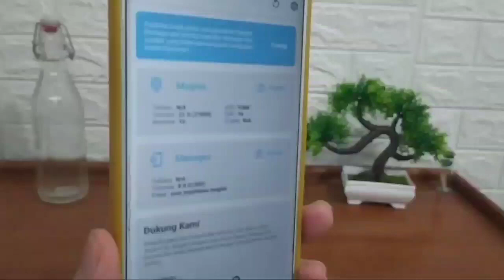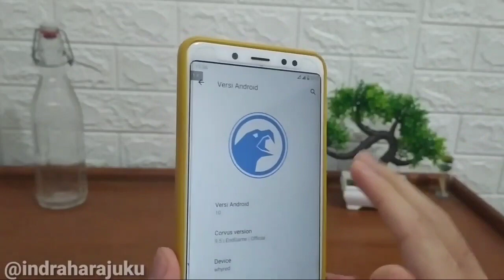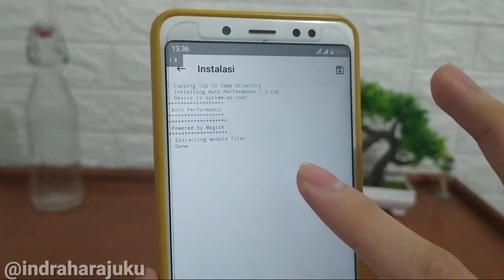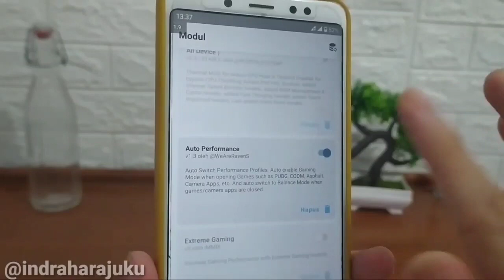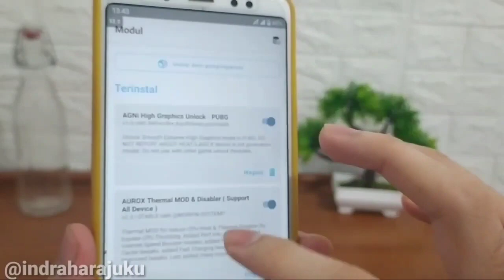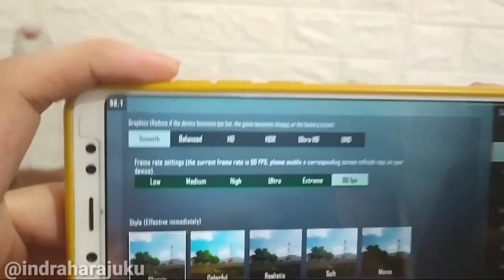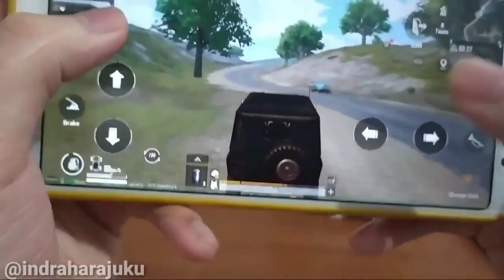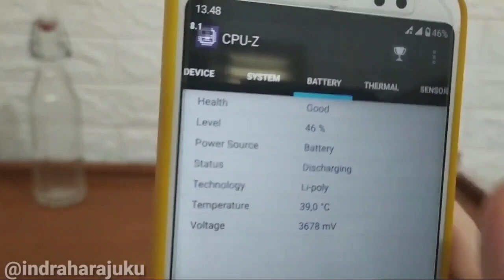Module Magisk Gaming Terbaik Auto Performance for Gaming 90 FPS PUBG/ML/COD